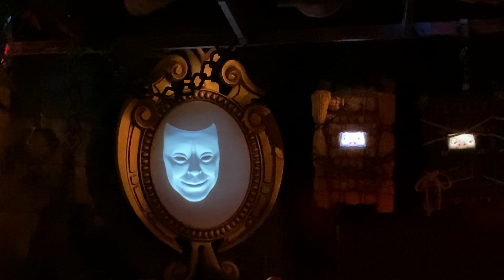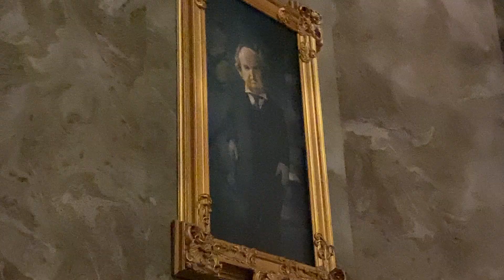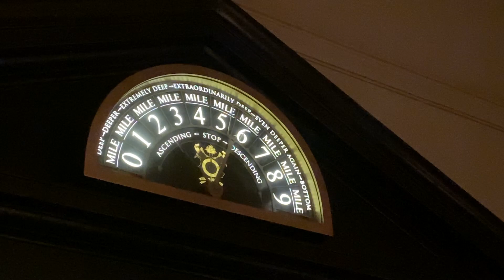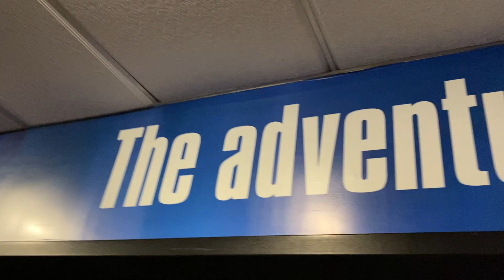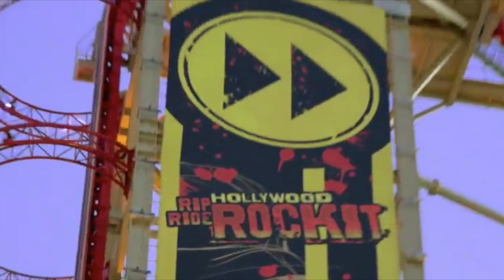[VLOG FLORIDE 4/4] Universal Studios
Voici dernière partie de notre VLOG interactif sous forme de 4 vidéos, dans cette vidéo on vous fait découvrir le parc Universal Studios

°INFORMATIONS°

Lien des autres VLOGs si tu ne souhaite pas te faire tout les VLOGs à la suite :